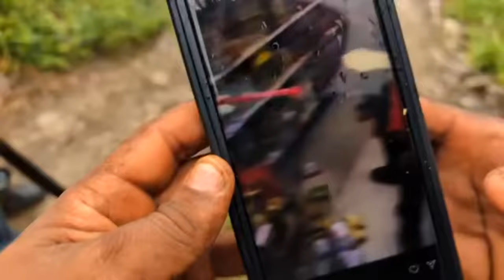We went to pick blue mountain coffee | found beautiful water falls | definitely coming BK | rains